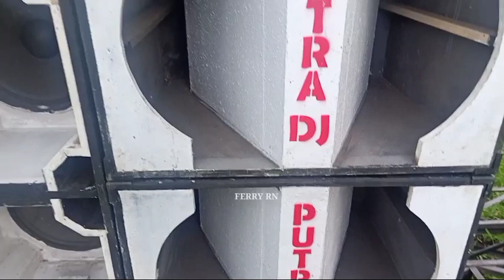Persiapan Battle geden 5 sound sekaligus Ala gempa buatan 40 subwoofer ful besutan DJ WJAYA